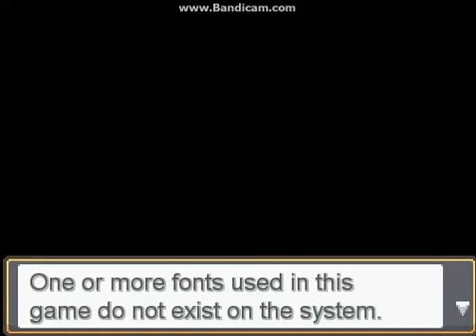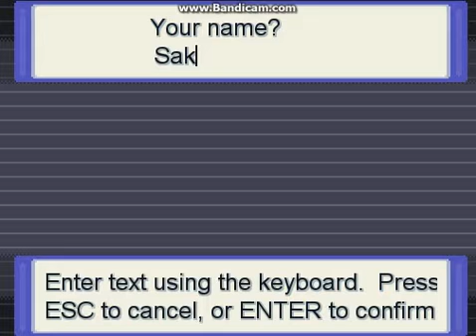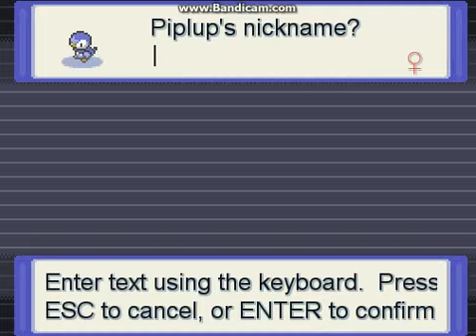Let's Play- Pokemon Reborn! (Part 1)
Uh what do I put in here again...? //laughs

Welcome to the first part of Let's Play Pokemon Reborn. In this episode, we get introduced to the Reborn world, gain our first Pokemon, and meet our rivals! What can possibly go wrong?